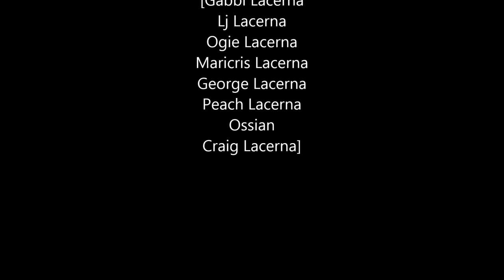CSA Binan Prom Night Feb 2015 Makati Shangri-La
THE PROM